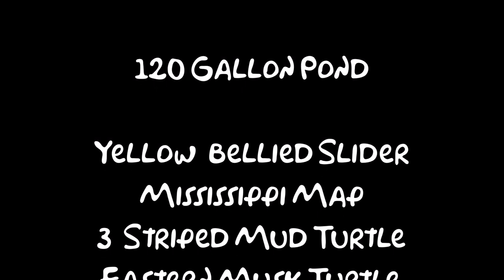Underwater TURTLE POND Multi-Species Sunfish Footage+Feeding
Decided to try out some underwater footage of my turtle pond. Kinda did a "tour" around the pond, then placed a camera in the water to get footage on a feeding frenzy. The rest of the footage is a time lapse of my absence.
There are 4 species of aquatic turtles and 9 wild caught sunfish/panfish of 4 different species.